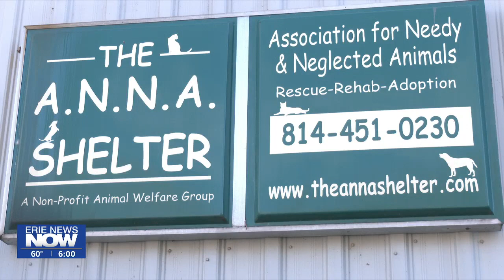A.N.N.A. Shelter Rescues 142 Animals from Unattended Barn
The A.N.N.A. Shelter rescued 146 live animals (5 dogs, 2 cats, and 139) from the barn as of Friday morning. The shelter said over 160 animals had passed away due to starvation.